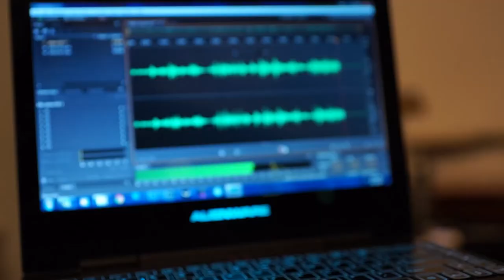You Were There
Some of the behind the scene Video.